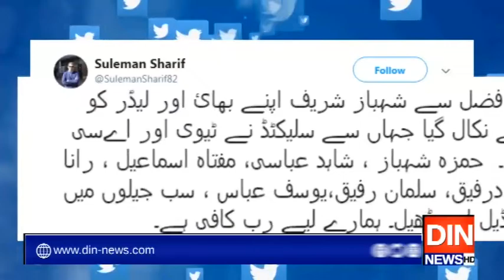سلمان شہبازنے نوازشریف کی رہائی کاکریڈٹ اپنے والد کو دے ڈالا